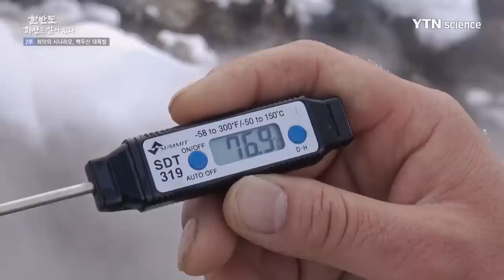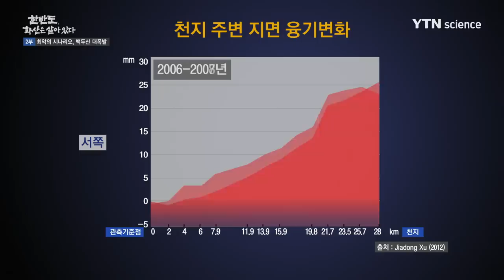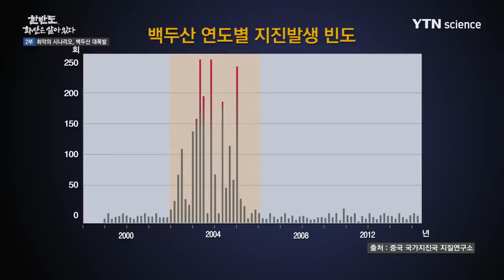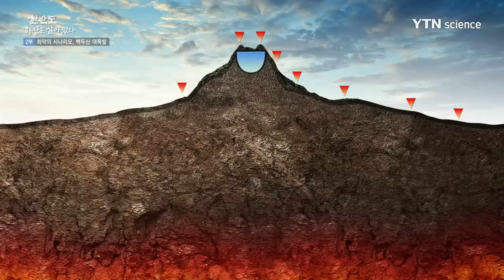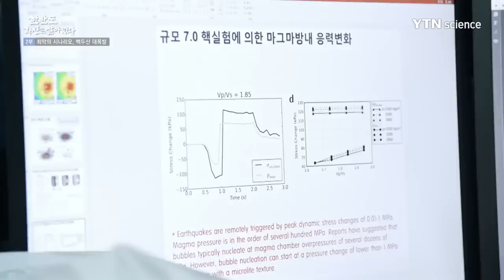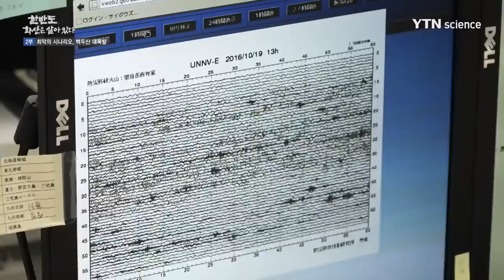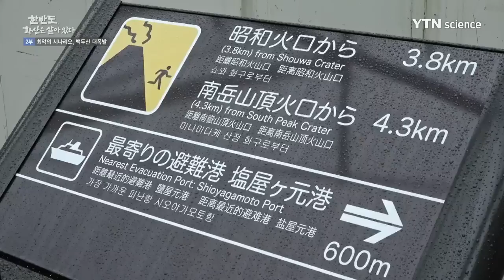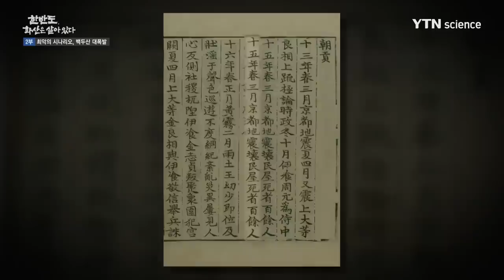[한반도 화산은 살아있다] 2부. 최악의 시나리오, 백두산 대폭발 / YTN 사이언스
한반도 화산은 살아있다 – 2부. 최악의 시나리오, 백두산 대폭발
산의 일부를 날려버릴 정도로 강력했던 백두산 화산폭발.
천 년에 한 번 정도 있었던 백두산에서의 분화는 과연 오늘날에도 되살아 날것인가

화산 폭발의 징후는 가스, 마그마, 지진, 부풀어오름 등이 있다.
이런 징후들을 실시간으로 관찰하고 있는 학자들은 백두산이 살아있음을 확인했다.

백두산이 분화하면 화산재와 함께 800도가 넘는 용암이 흐를 것이다,
화산성 홍수가 나타날 것이며 가스로 인한 질식사의 위험도 발생한다.

우리는 이러한 화산폭발의 재앙을 얼마나 알고 있으며
그 대비책은 어느 정도로 준비되어 있을까.